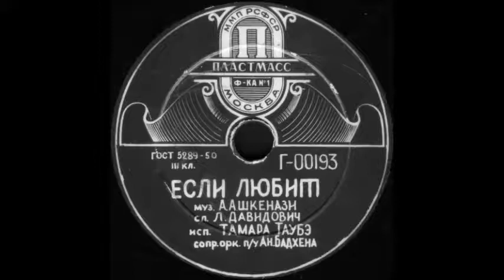ЕСЛИ ЛЮБИТ исп. ТАМАРА ТАУБЭ, орк. п/у Ан.Бадхена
ЕСЛИ ЛЮБИТ муз. А.Ашкенази, сл. Л.Давидович исп. ТАМАРА ТАУБЭ, сопр. орк. п/у Ан.Бадхена (Г 00193)